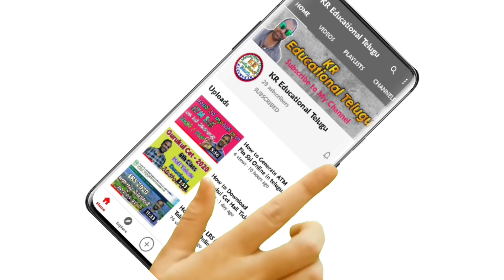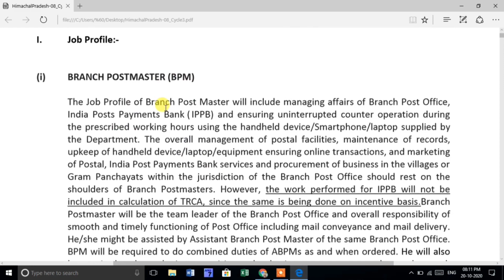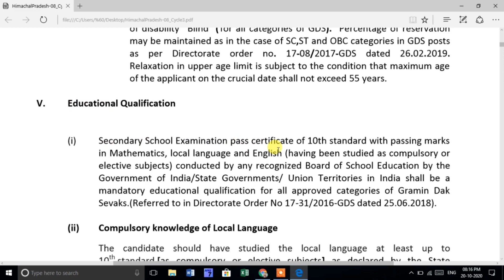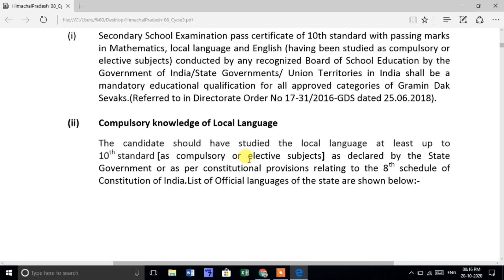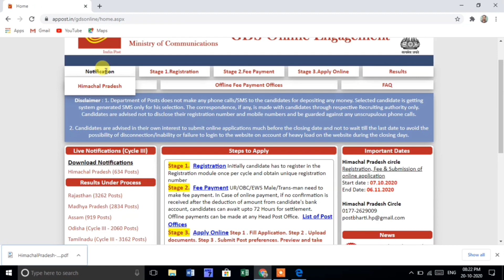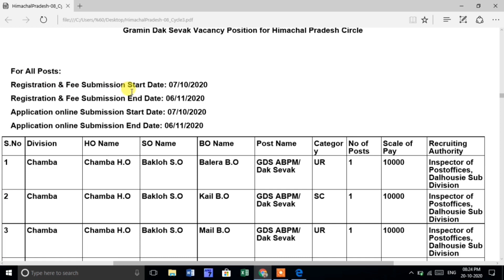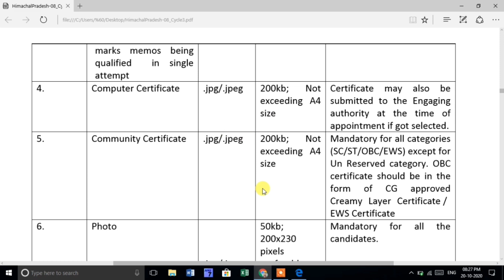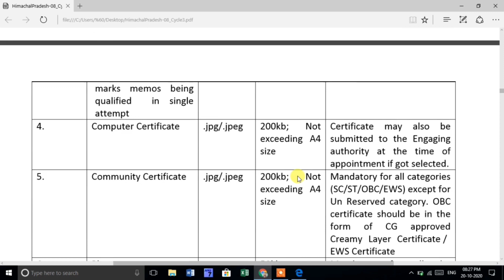Postal Jobs Recruitment In Telugu | Postal Department Notification 2020 | Indian Postal Jobs | by KR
2. How to Download Voter ID card Information online in Telugu:-

Hello Guys I' am Karunakar Youtuber "KR Educational Telugu" in our channel. Our Channel Covers topics from 1st class to 10th class, topic related to teachers, topic related to jobs, topic related to various notifications, topic related education, topic related to students, topic related to technology, interesting topics and apps & lot's more things in KR Educational Telugu youTube channel. Thank you for visiting.